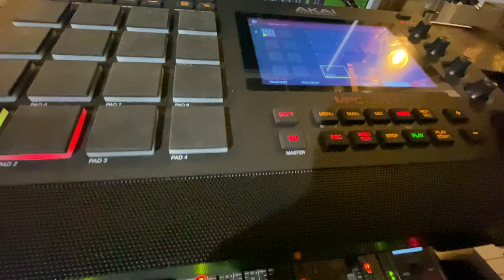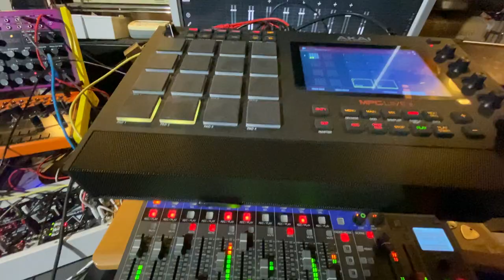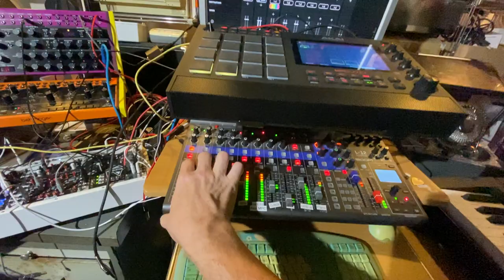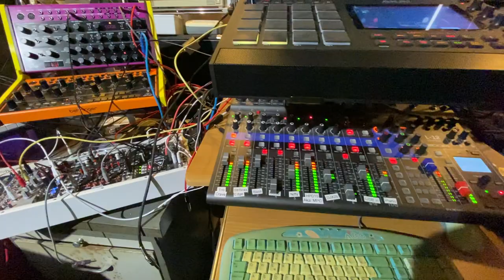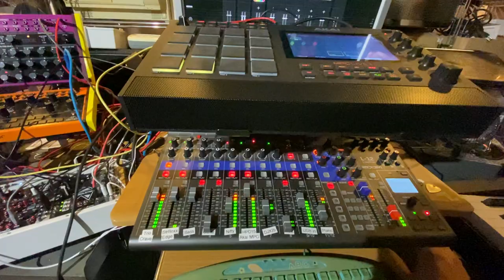Bottled Truth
Just a Friday night chillout jam... before I work.